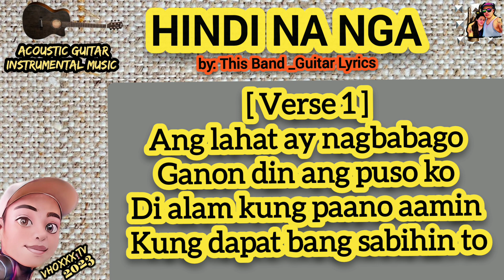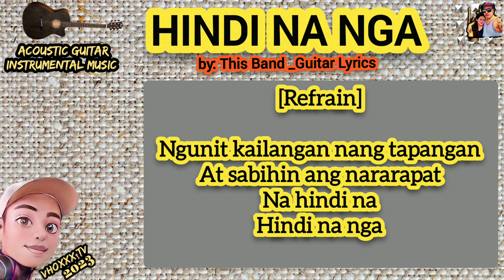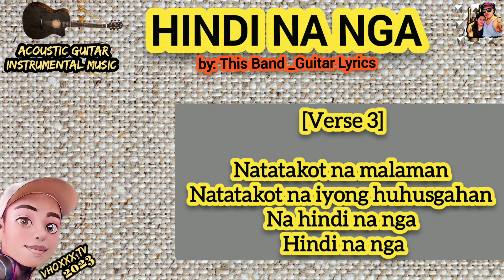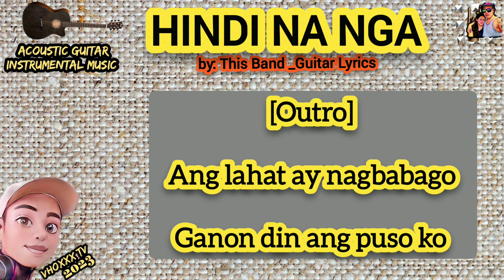HINDI NA NGA by This Band [ instrumental guitar with lyrics ]